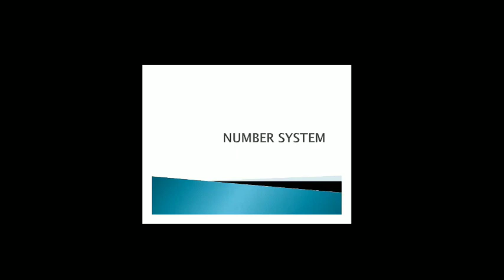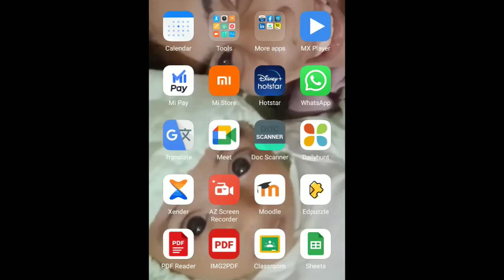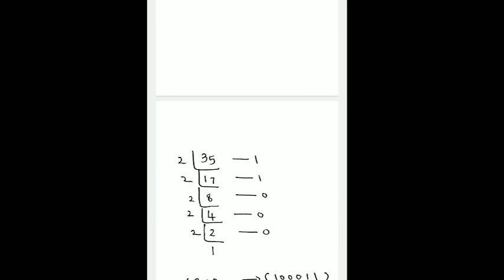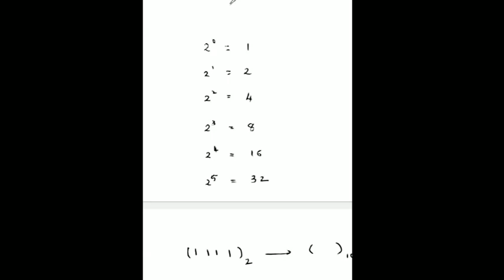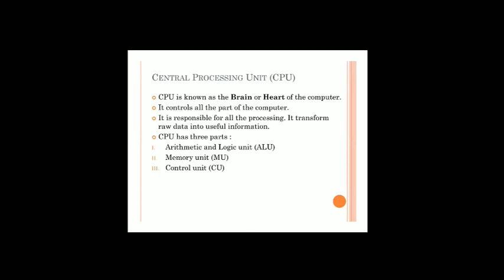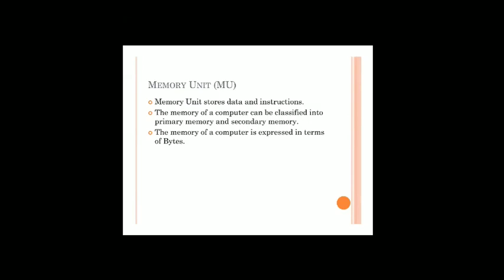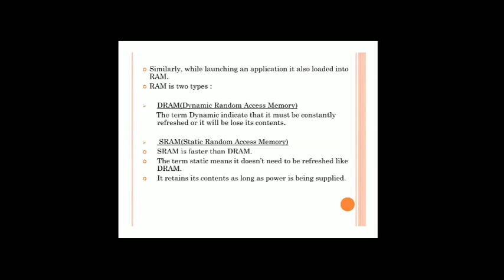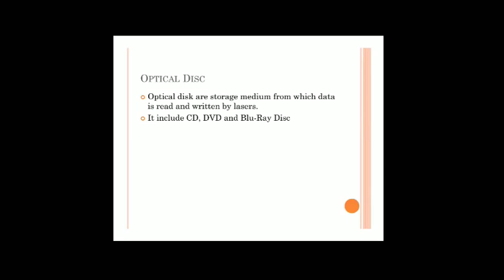NET general paper || ICT || Part-1